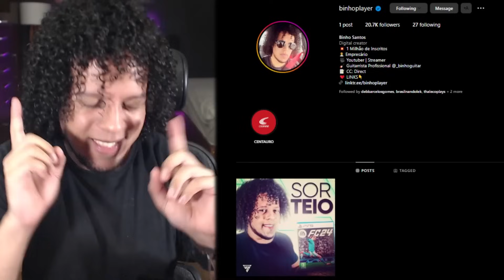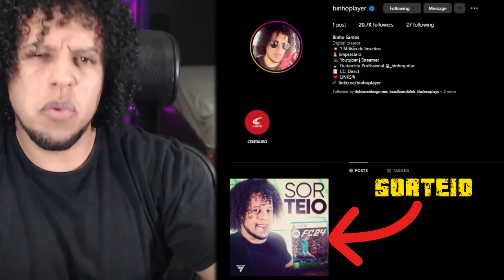OITAVAS LIBERTADORES, CORINTHIANS vs PALMEIRAS, NEYMAR JR IMPOSSÍVEL - FIFA 23 MODO CARREIRA (EP88)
O Inicio do MODO CARREIRA no Corinthians com o Luxemburgo (FIFA 23)
Neymar e Coutinho no CORINTHIANS!

KWAI: binhoooplayer